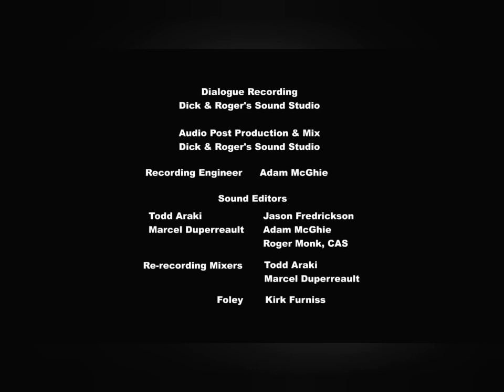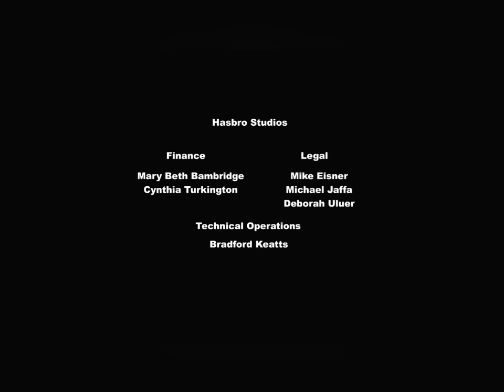Sunil sick day